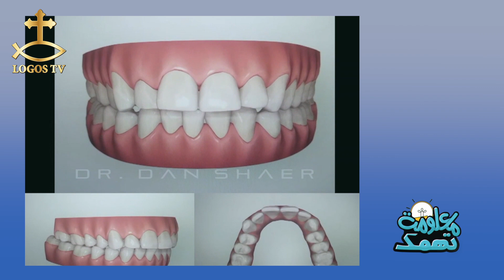معلومة تهمك - الحلقة الثامنة - تجميل الاسنان